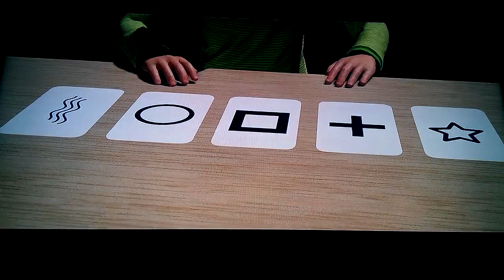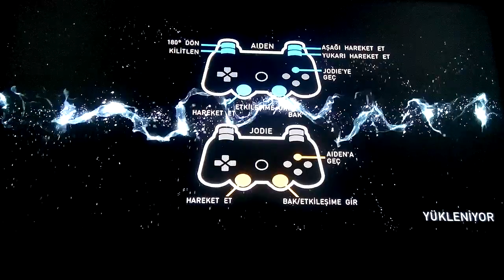(Demo) Beyond Two Souls OynuYoruz - 1. Bölüm: Teyzeye İnme İndi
Daha Fazlası Gelecektir.!